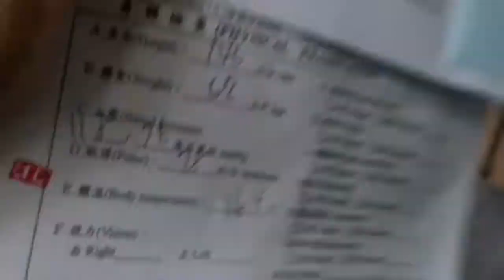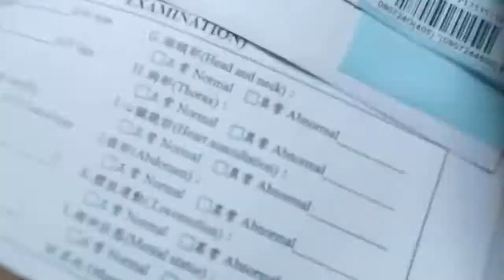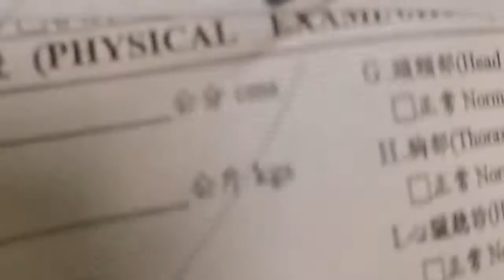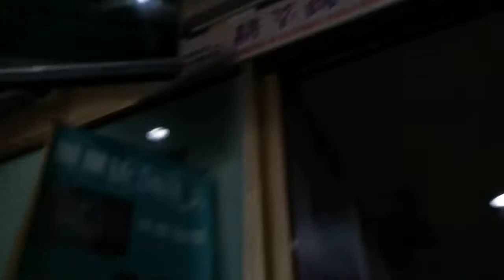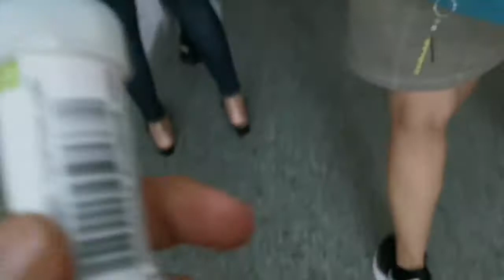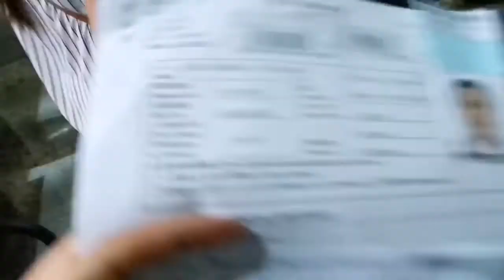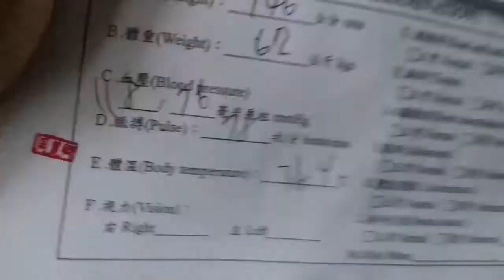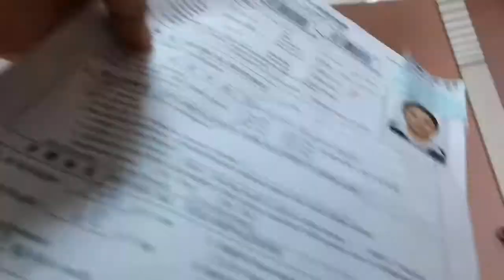ANNUAL MEDICAL EXAM FOR OFW AND MIGRANT WORKER IN TAIWAN | Para din sa mga First time.